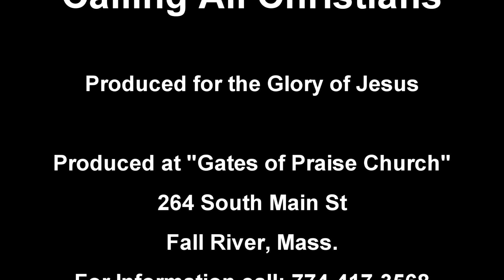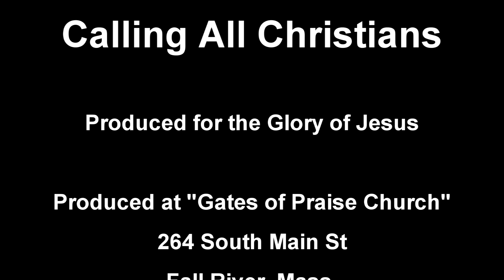Sunday April 25, 2021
Sharing some original Christian music and fellowship with our Lord and my Brothers and Sisters in Christ